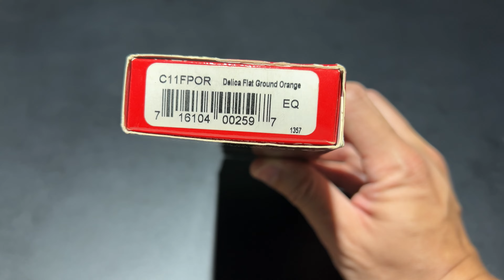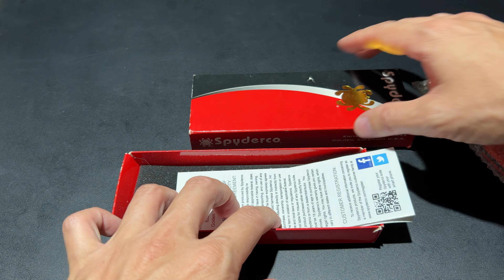SPYDERCO DELICA 4 VG-10 HIGH VIS ORANGE FRN / ยืม ส้มแปร๊ดดดด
3400 THB DDKnives.com or KitOnlineKnife.com
Spyderco Delica 4 Flat Ground 2-7/8" VG10 Satin Plain Blade, Orange FRN Handles - C11FPOR
Adding to the range of longtime best selling C10-Endura 4 and C11-Delica 4 Lightweights, Spyderco is introducing a vibrant orange FRN (fiberglass reinforced nylon) handle to the full-flat ground offering already available in multiple colors. Molded into the handle's surface is Bi-Directional Texturing® which generates tactile traction for slip-resistant grip. Lining the handle, dual skeletonized stainless steel liners strengthen the knife making it sturdier and rigid without unneeded weight and double as a solid anchor for the attachment of external and internal components. The blades are full flat-ground VG-10 with a thin highly refined cutting edge and a larger 13mm Spyderco Round Hole. Topping the blade's spine is slip resistant jimping. Internally, phosphor bronze washers smooth the open/close action and the clip is upgraded to a four-way tip-up, tip-down, left- or right-handed clip.
Specifications

    Length Overall: 7 1/8" (181 mm)
    Length Closed: 4 1/4" (108 mm)
    Hole Diameter: 1/2" (13 mm)
    Blade Length: 2 7/8" (73 mm)
    Cutting Edge: 2 9/16" (65 mm)
    Blade Thickness: 3/32" (2.5 mm)
    Blade Steel: VG-10
    Weight: 2.5 oz. (71 g)
    Handle Material: FRN
    Made in Seki-City, Japan